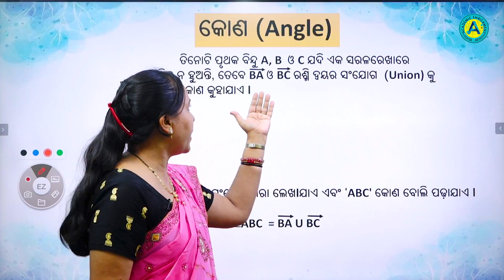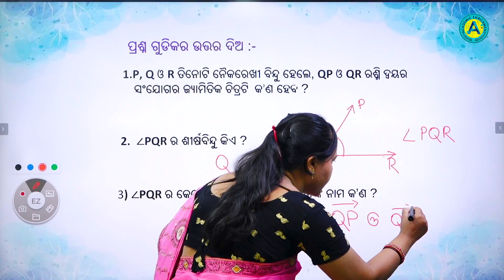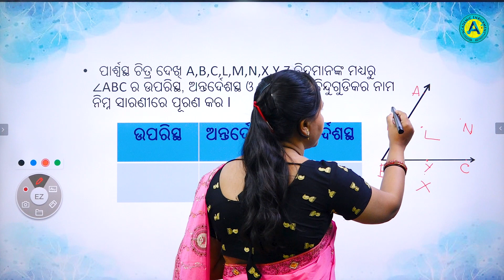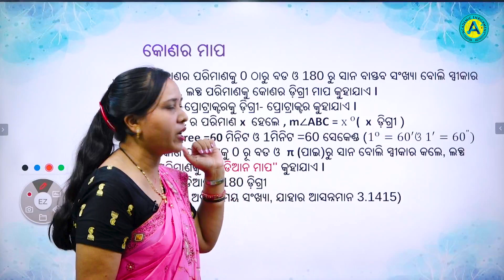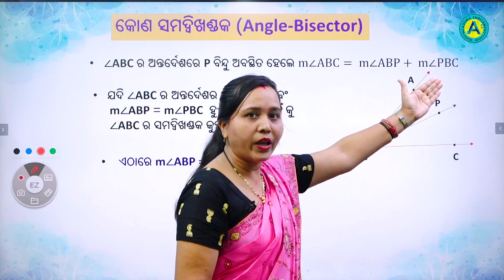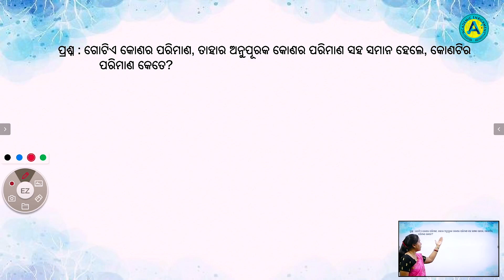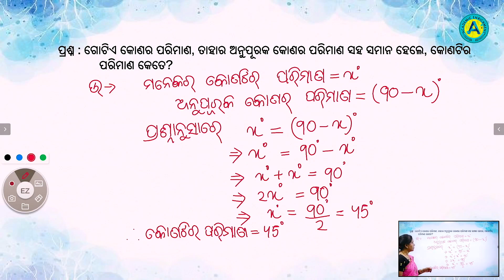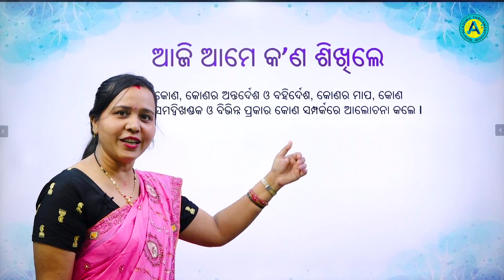ଅଷ୍ଟମ ଶ୍ରେଣୀ - ଜ୍ୟାମିତି - ଜ୍ୟାମିତିର ମୌଳିକ ଧାରଣା - ପ୍ରଥମ ପାଠ - ଭାଗ - ୦୪ || AE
ଅଷ୍ଟମ ଶ୍ରେଣୀ - ଜ୍ୟାମିତି  - ପ୍ରଥମ ପାଠ - ଭାଗ - ୦୪
ଜ୍ୟାମିତିର ମୌଳିକ ଧାରଣା - କୋଣ, କୋଣର ଅନ୍ତର୍ଦେଶ ଓ ବହିର୍ଦେଶ, କୋଣର ମାପ,କୋଣ ସମଦ୍ଵିଖଣ୍ଡକ ଓ ବିଭିନ୍ନ ପ୍ରକାର କୋଣ